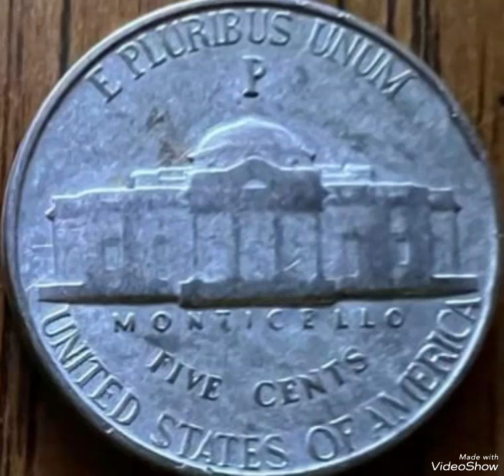1944P & Jefferson nickel Five Cents Mint Error that Sold For big Money!!!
1944P # Jefferson nickel Five Cents Mint Error# that Sold For big Money#